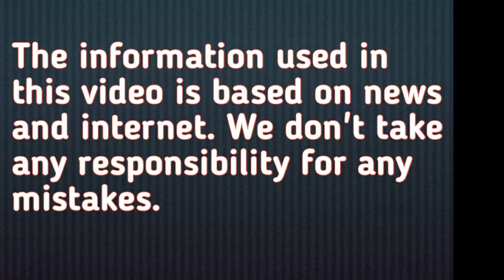Priyanka Gandhi ne Firozabad mai mahilao ke saath chudiya banai